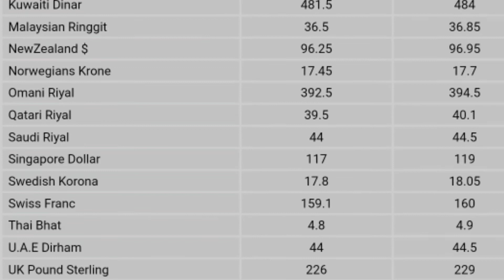Today Currency Rates In Pakistan|Dollar rate|Currency Rates 04-Aug-2021